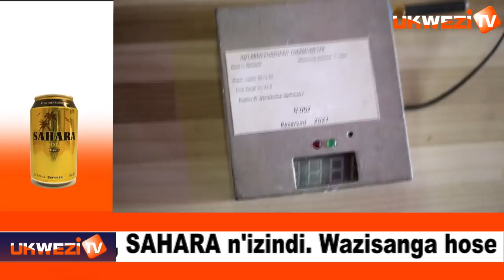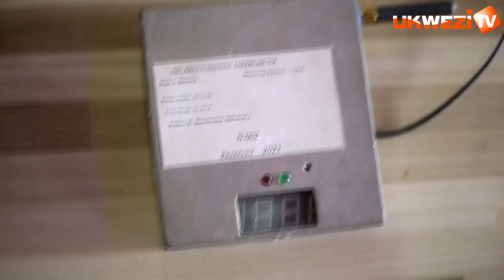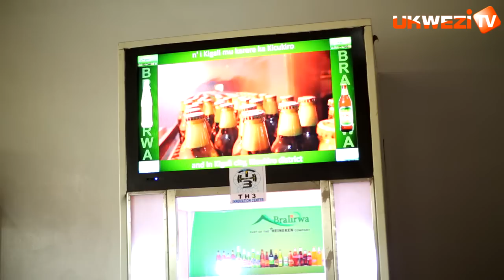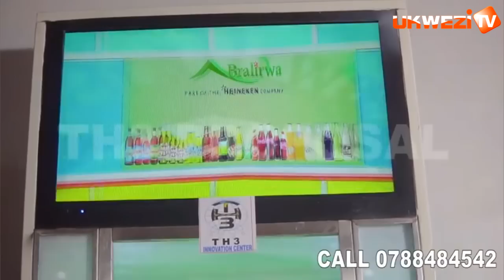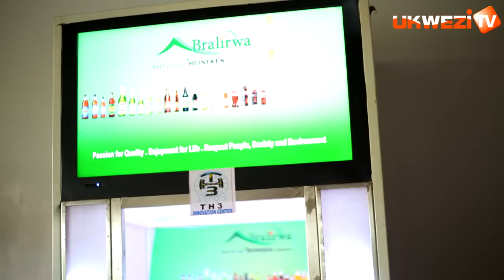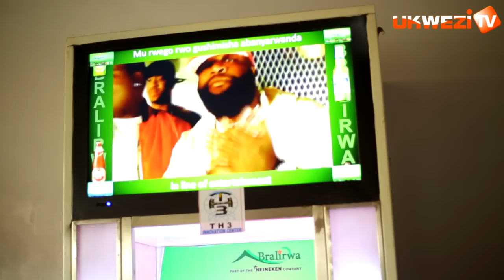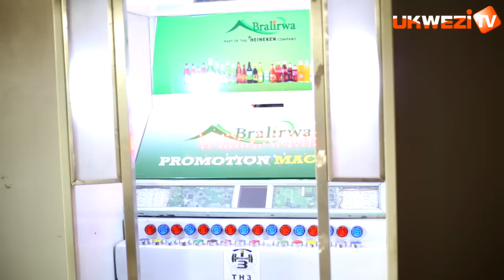AGASHYA: Abana bo ku Ruyenzi bakoze imodoka, amashyiga usiga mu rugo ugatekaho uri mu kazi n'ibindi